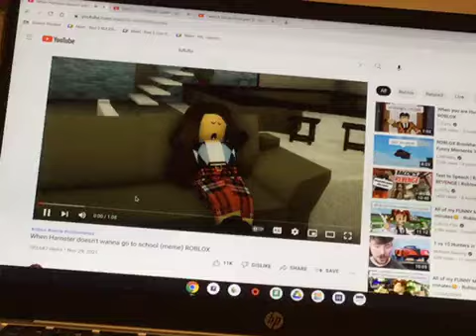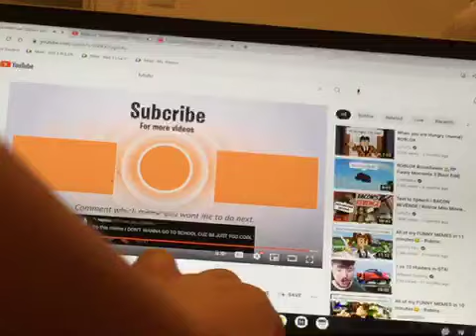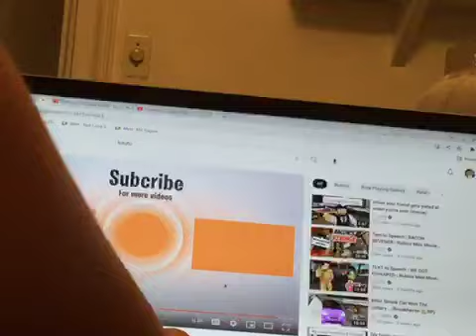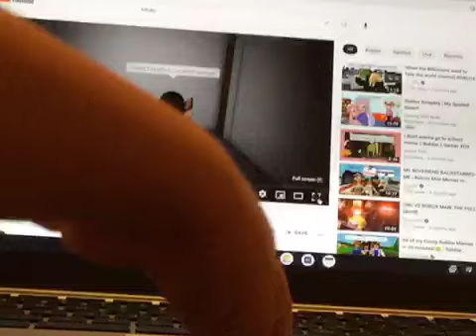I Watch lututu films part 4 ( short part )